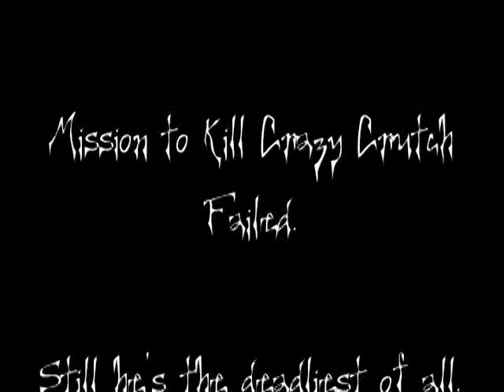To Kill Crazy Crutch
Agent 00749er attempts to kill one of the deadliest men of all time. Though he looks like an innocent guy, his crutches are weapons of mass destruction.